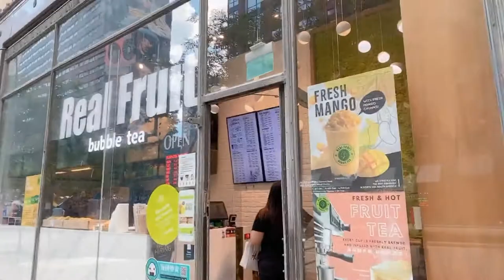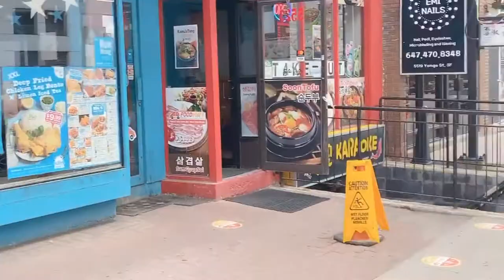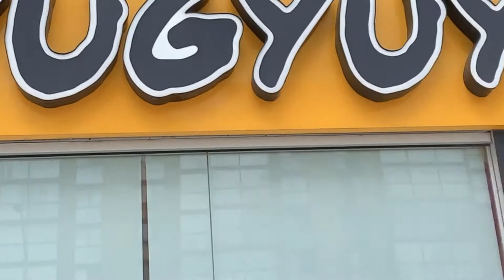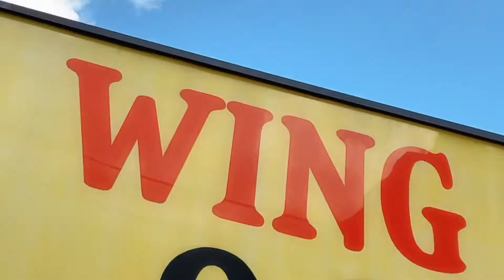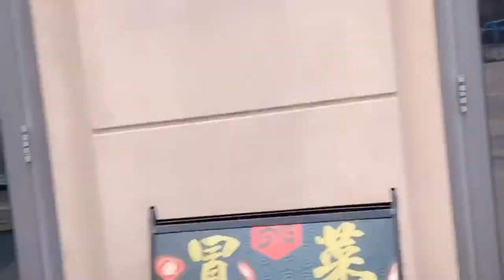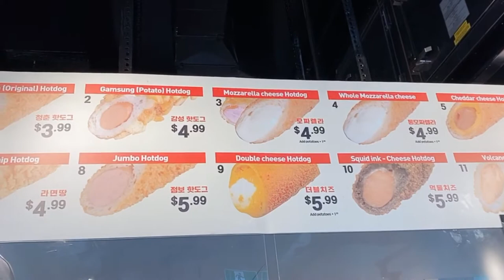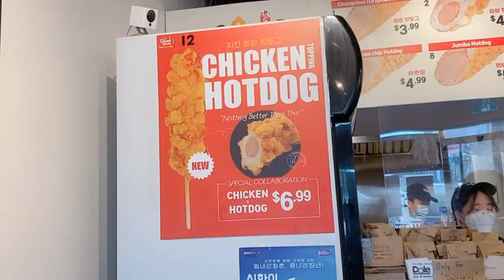Finding the Famous Corn Dog in Toronto